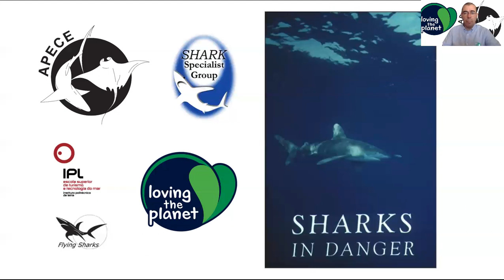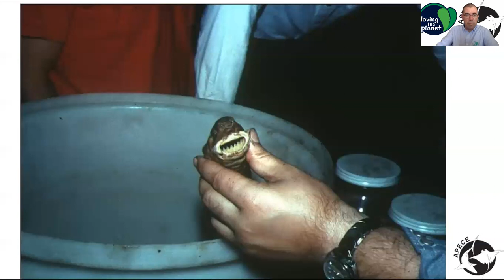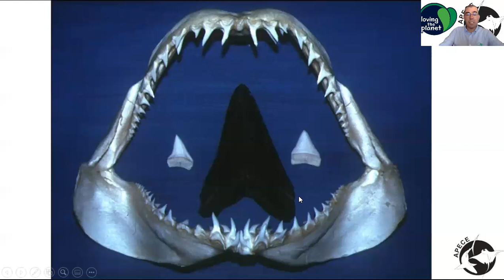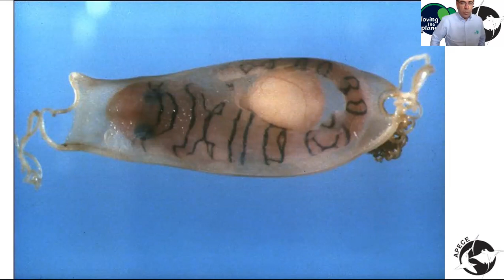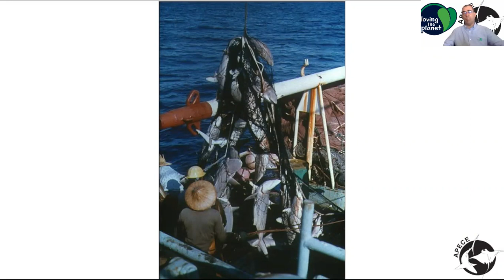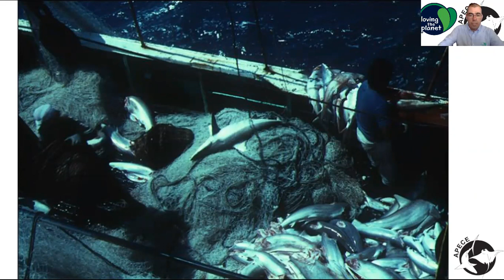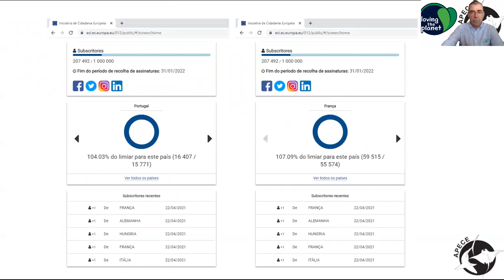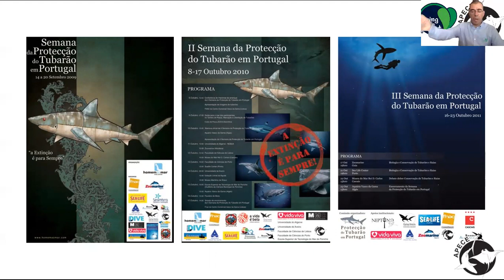Sharks in Danger :: 2022-02-11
A lecture by João Correia on the diversity and biology of sharks, as well as the perils they are facing and conservation measures that may protect them from extinction.

This lecture was delivered at the "Introduction to Conservation Medicine" Conference hosted by Jorge Francisco Soares DVM, M.Sc (Wild Animal Health), CertZooMed. MRCVS and held in Addis Ababa (Ethiopia) on the 12th of February 2022.